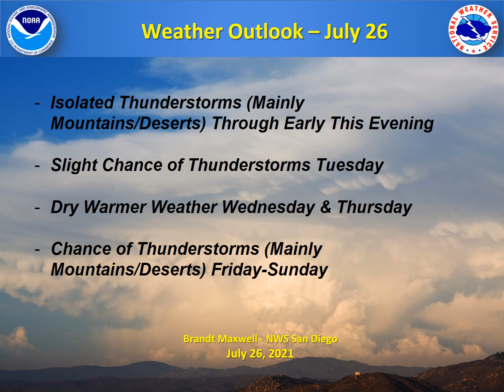Weekly Weather Briefing - July 26, 2021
Slight chance of thunderstorms in the mountains and deserts Tuesday afternoon, then dry and warmer Wednesday and Thursday, followed by another chance of mountain/desert thunderstorms Friday-Sunday.